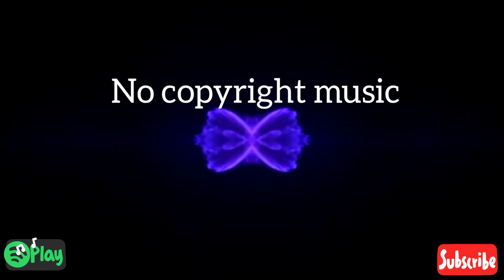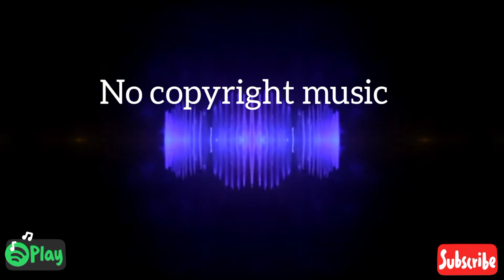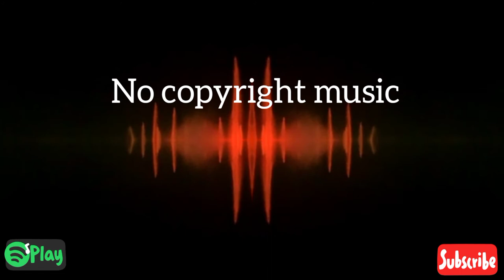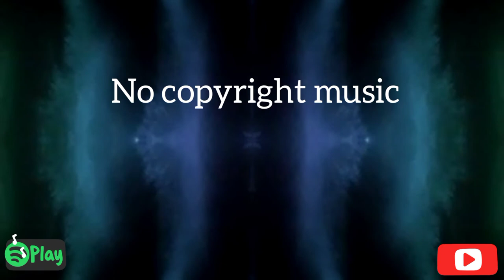Prism by Bobby richard/Dance and electronic/dramatic/roylaty free music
track: prism
boby richard